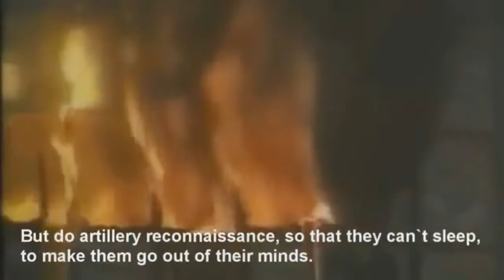Brotherhood and Unity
Song: Joji - Medicine